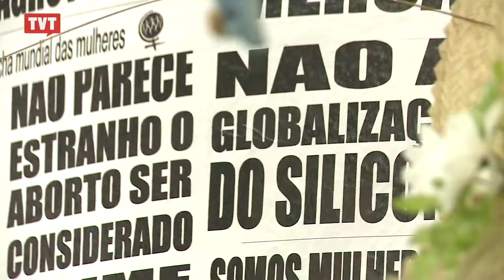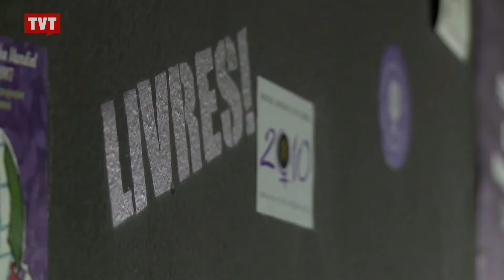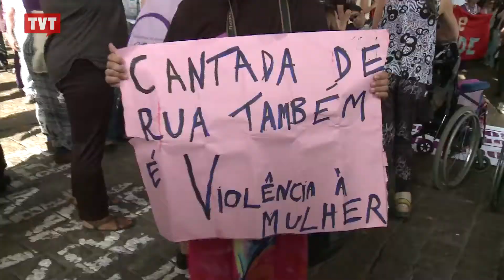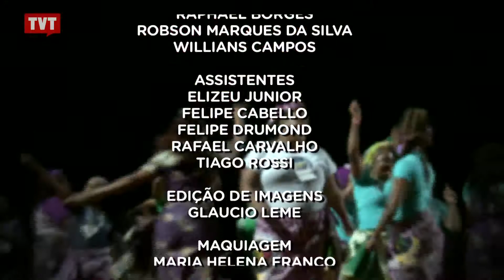Pra Você Ver: Marcha das Mulheres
Nesta edição vamos falar sobre o Encontro Internacional da Marcha Mundial das Mulheres que aconteceu em São Paulo.
Foram 1.600 mulheres de mais de 40 países que pela primeira vez se reuniram no Brasil.
A Marcha é um movimento feminista de resistência ao sistema capitalista e patriarcal e luta contra a pobreza e a violência contra as mulheres.

Tema: Marcha das Mulheres